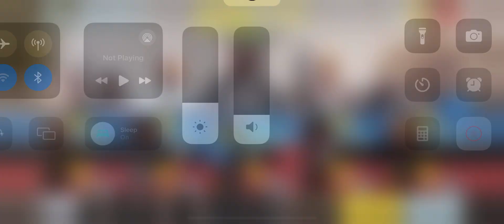COD Mobile Gameplay: Kill Confirmed - Frequency | No Commentary | IPhone 13